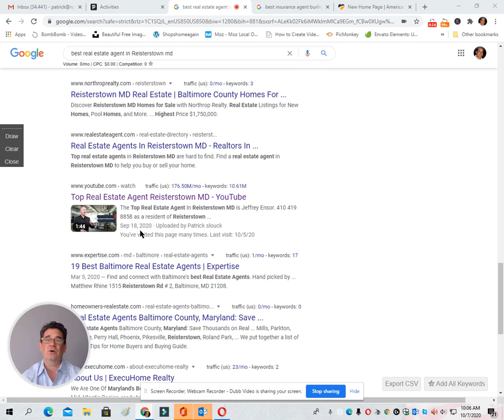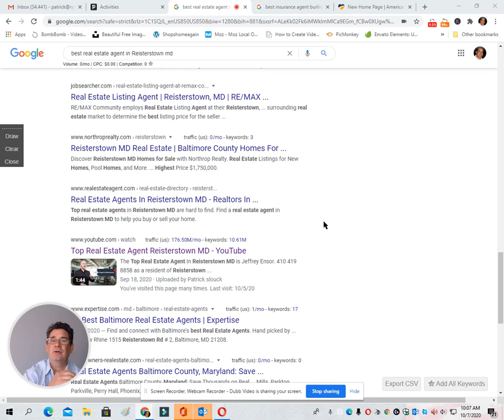how real estate agents get leads and rank on the first page of Google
Rank Real estate agents in Iowa on the first page of Google. Do you want to be found on Google as the best agent in your area? we can help SPECIAL PRICE $129.00

If you are a real estate agent and you are looking for ways to find new leads. people who want to buy and sell houses in Iowa then we can help. We can help you advertise your real estate services on all the major search engines for less than a good night out on the town.

the NPO Video Agency specializes in videos for real estate agents.